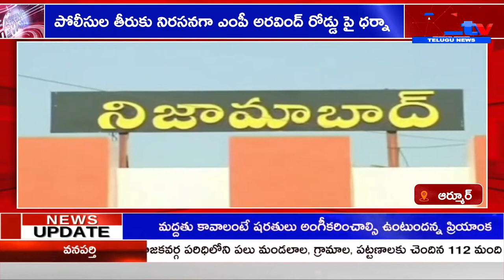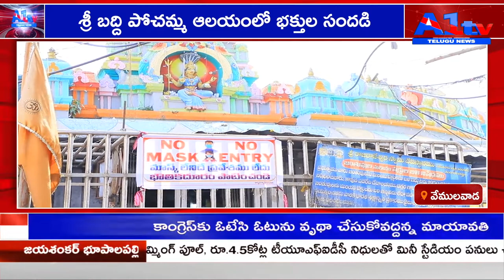A1TV FOURTH BULLETIN || 25-01-2022 || A1TV TELUGU